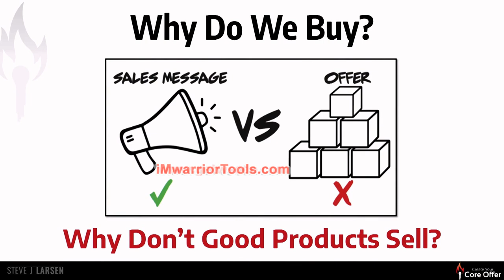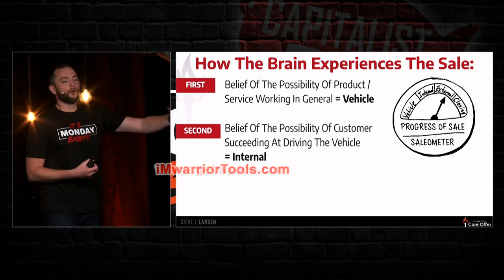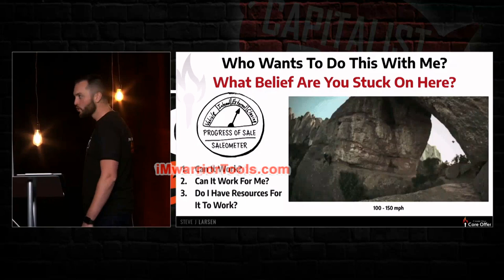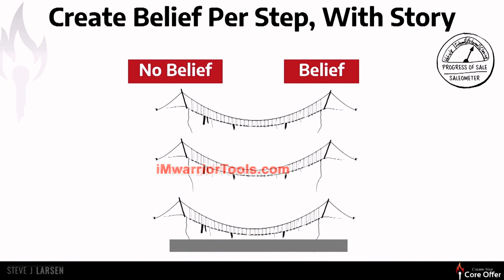Why Good Products Don't Sell? part 1